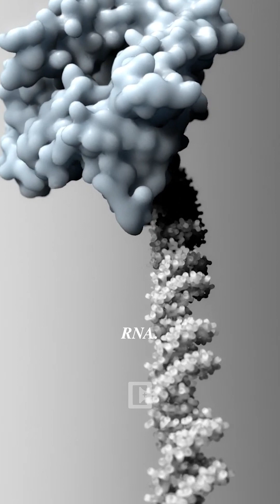A Brief History Of Life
We explore the fascinating history of life on Earth. From the earliest single-celled organisms to the complex species that roam our planet today, we'll take a look at the key events and milestones that have shaped the evolution of life as we know it.